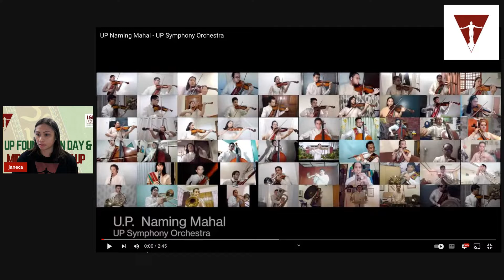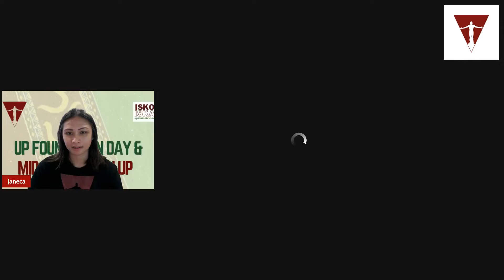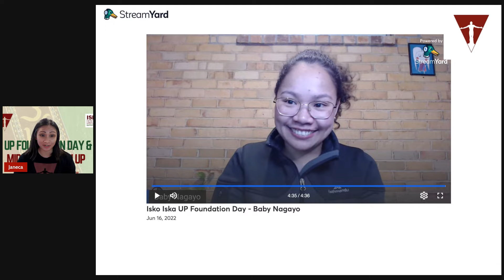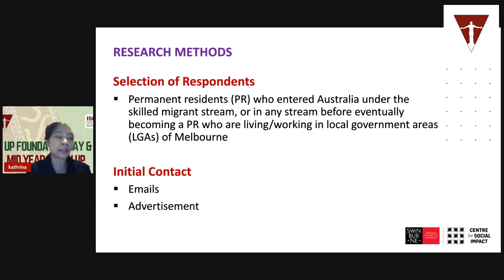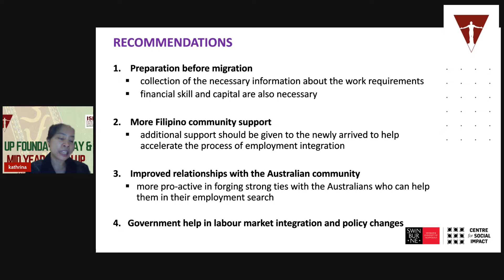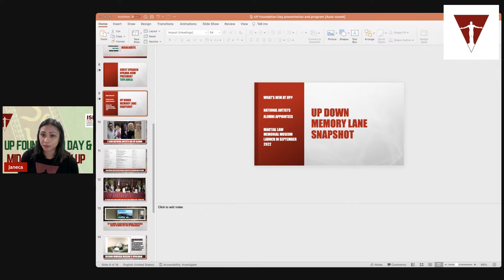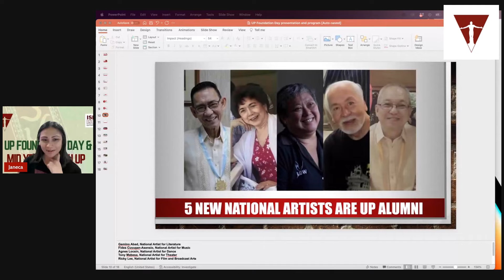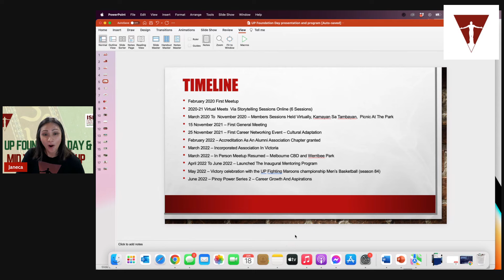UP Foundation Day 18 June 2022 and mid year catch up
This year marks the 114th anniversary of UP Foundation Day. Every 18th of June, we commemorate the founding of the University of the Philippines under through Act No. 1870 of the Philippine Assembly in 1908.
We will be joined by UPAV alumni storytellers, video presentation and show-and-tell activity with UPAV executive and advisory board members.